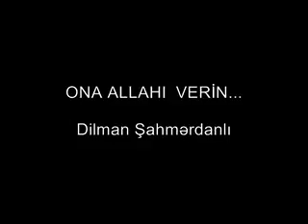Ona Allahı verin, Allahı istəyir. Dilman Şahmərdanlı